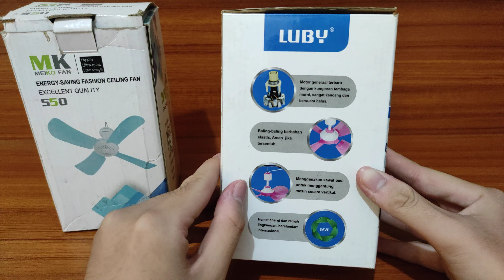Unboxing Wellhome And Meiko Mini Ceiling fans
Bought these two in an electronic store near my school
Here is Luby Wellhome and Meiko Mini Ceiling fans These fans are pretty uncommon especially Meiko which is the old version (current is like arashi) this fan switch sadly broke off but I changed it anyway the Luby Wellhome mini ceiling fan is very quiet and powerful